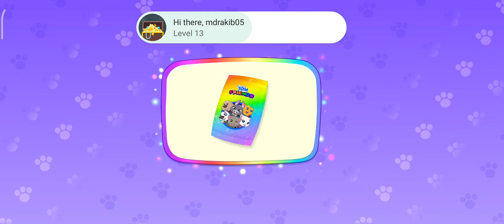My Talking Tom Friends🐱 Part 16